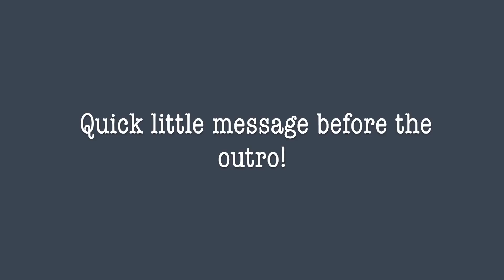LETTING THE PERSON IN FRONT OF ME DECIDE WHAT I EAT FOR A DAY!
I went to 4 different fast food restaurants and tried whatever the person in front of me ordered!

Insta & Twittter: mikbridgeman